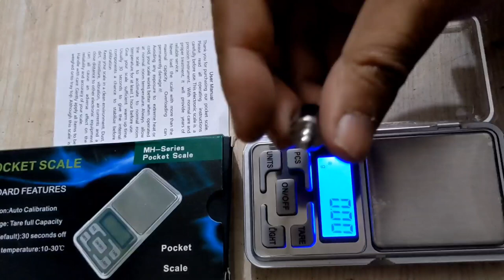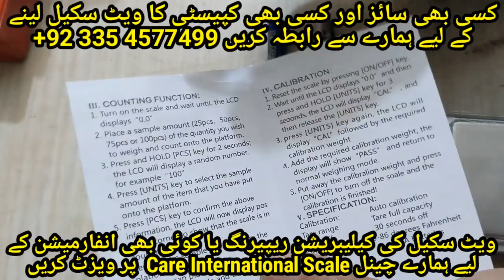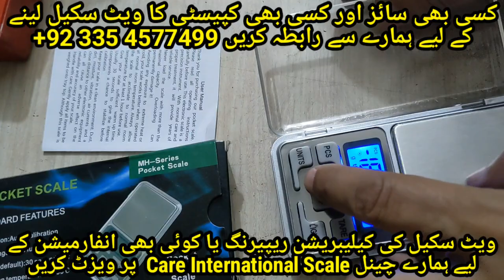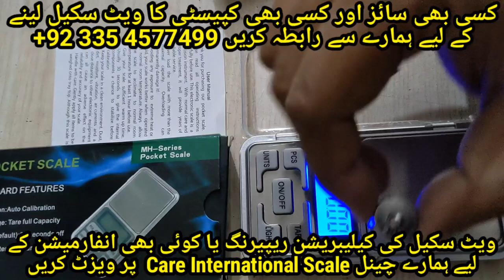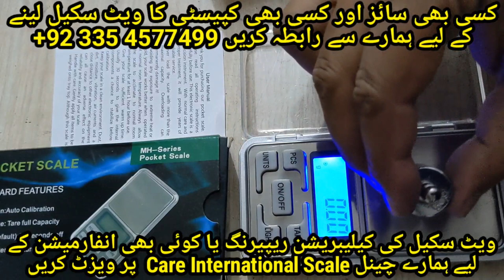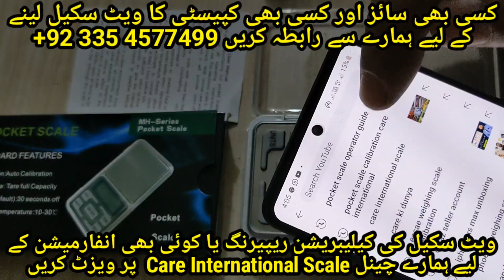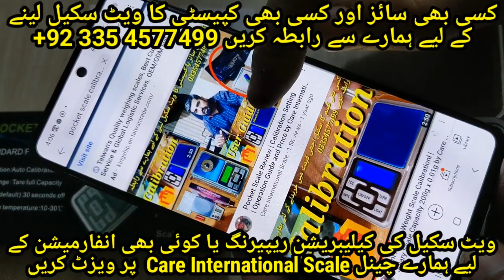Mini Pocket Digital Weighing Scale Unboxing and Review by Care International Scale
Pocket Scale ki unboxing kary gy
Is pr 200g
100g
50g
20g
10g
5g
2g
1g
Rakh kr check kary gy or accuracy check kary gy k kiya ye accurate weight krta hy ya nahi.